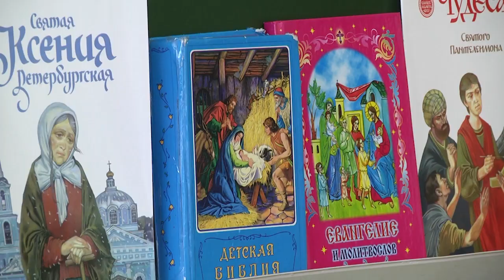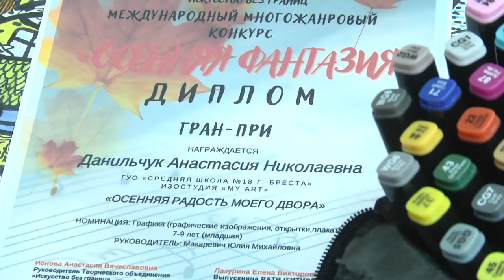2021-12-03 г. Брест. СШ №18: факультативная работа. Новости на Буг-ТВ.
Журналист А. Ноздрин-Плотницкая. Оператор А. Щерба. А. Воронин
Образовательный процесс – это всегда сложный механизм, в котором должны грамотно сочетаться все составляющие для того, чтобы обучение было всесторонним и полезным. Особенно если речь идет об общеобразовательных учреждениях. Средняя школа №18 в этом плане отличный пример того, как можно помогать ребятам разнообразить свой досуг с пользой. Здесь успешно развиваются различные направления, чья основная задача – показать детям их реальные возможности, дать шанс почувствовать себя теми «волшебниками», которые при большом желании могут покорить любые вершины.